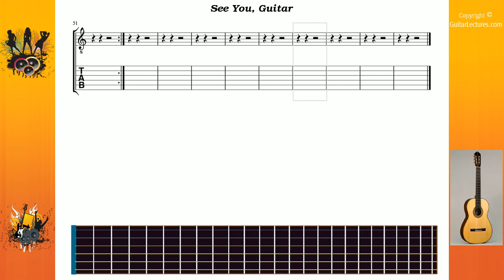See You - Foo Fighters - Guitar